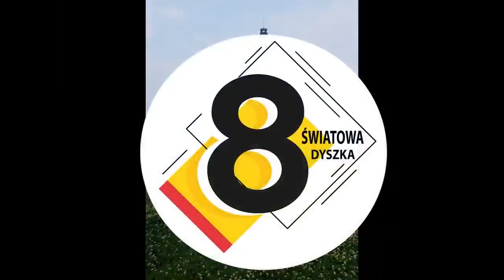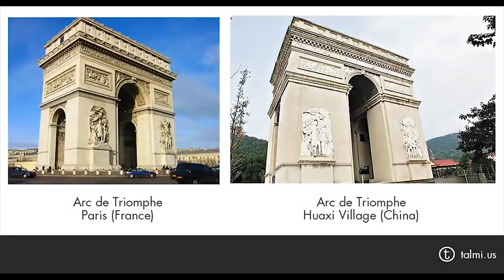10 CHIŃSKICH KOPII EUROPEJSKICH ZABYTKÓW